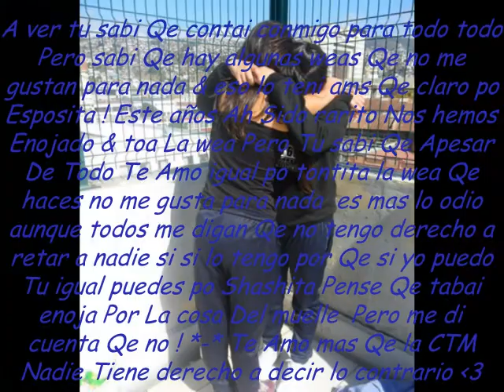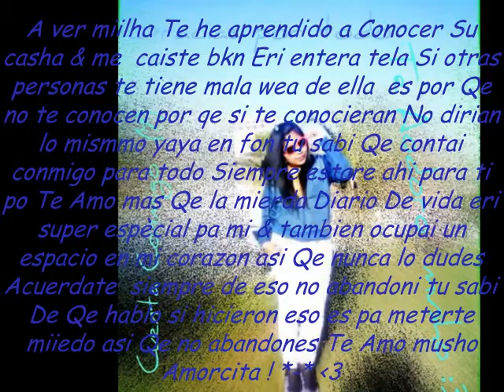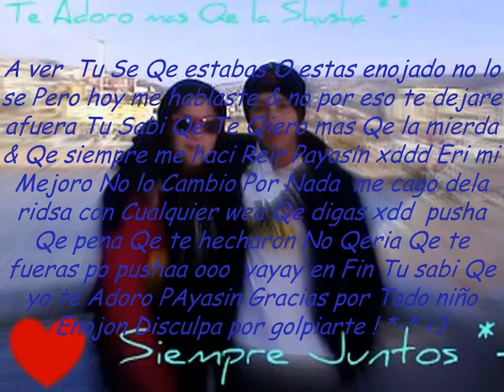Osio Con Los Cabros ;